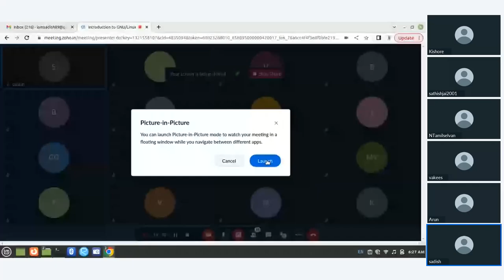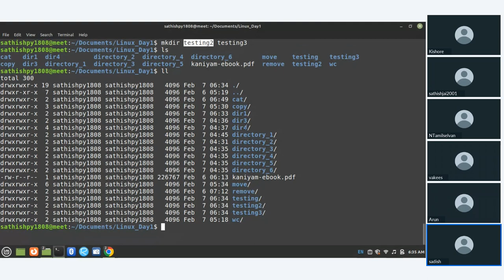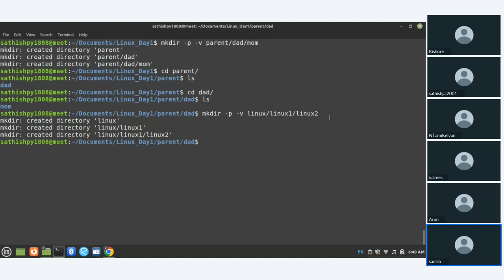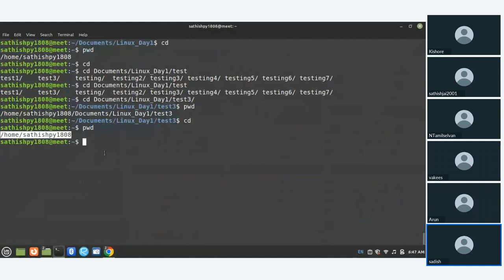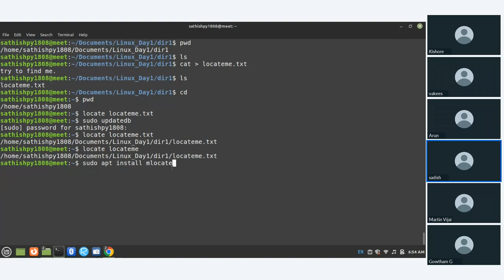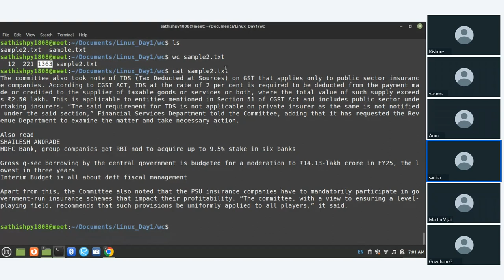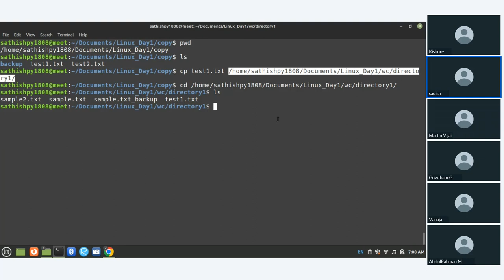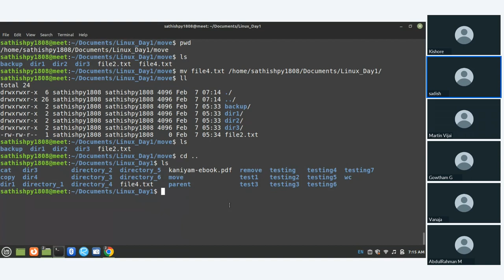Linux Commands day-2 | in Tamil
Linux Commands
- uname
- uptime
- pwd
- mkdir
- rmdir
- cd
- locate
- who
- wc
- cp
- mv